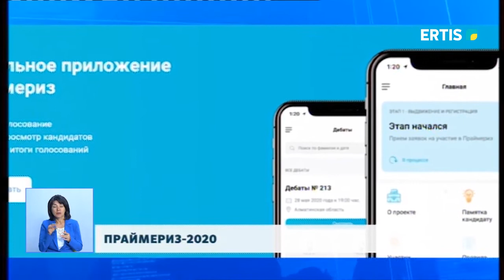ПРАЙМЕРИЗ-2020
4 июня Лидер партии «Nur Otan» Нур-Султан Назарбаев подписал Постановление о проведении праймериз, то есть внутрипартийных выборов. Заявки могут оставить не только партийцы, но и рядовые граждане.